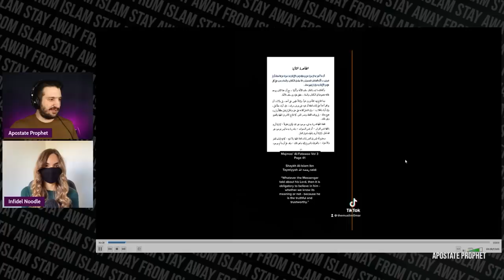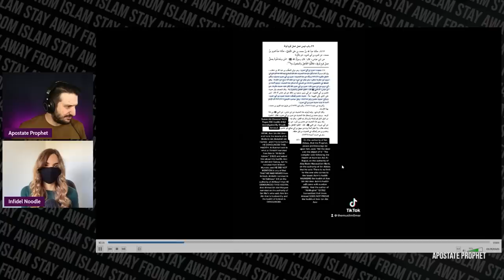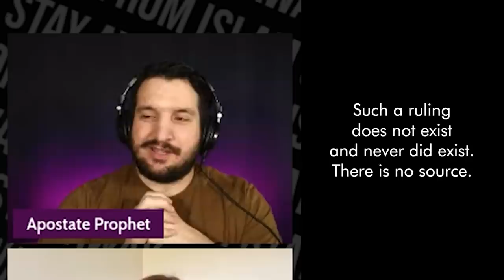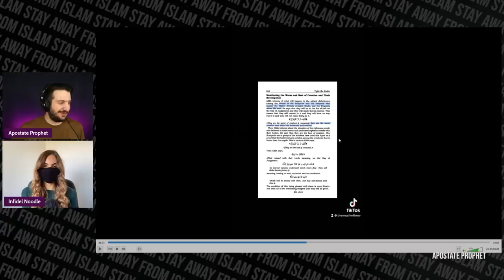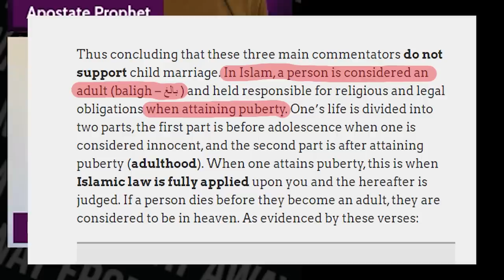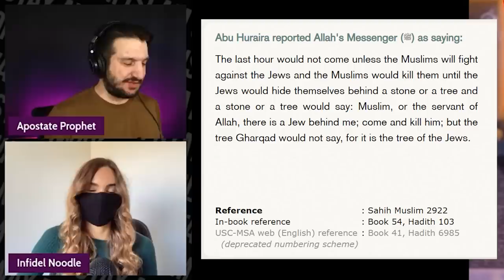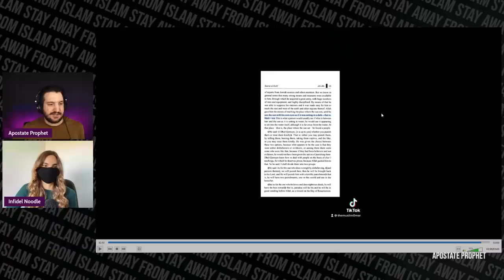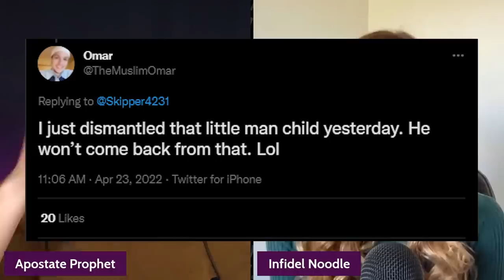Muslim Convert Thinks He Debunked All "Islamophobic Arguments"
A brave Muslim convert took it upon himself to save the Muslims from losing their faith while attacking the Ex-Muslims and Islamophobes. @InfidelNoodle joins me in reviewing his heroic demolition.